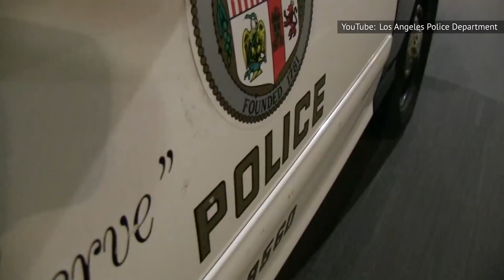Chris Rock's Brother Absolutely Slams Will Smith's Oscar Punishment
Watch this video for how Chris Rock's Brother absolutely slams Will Smith's Oscar Punishment!